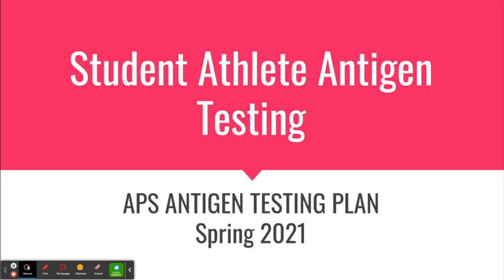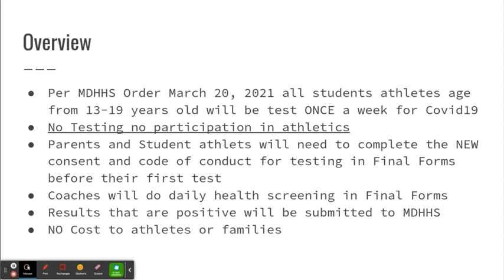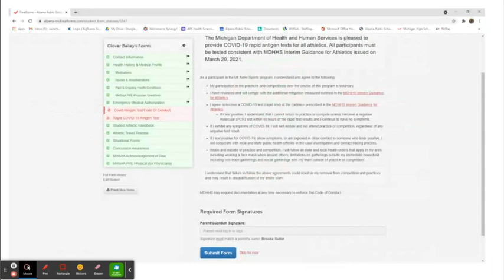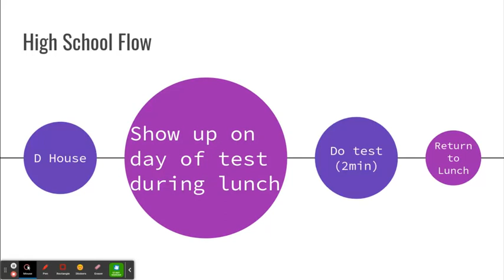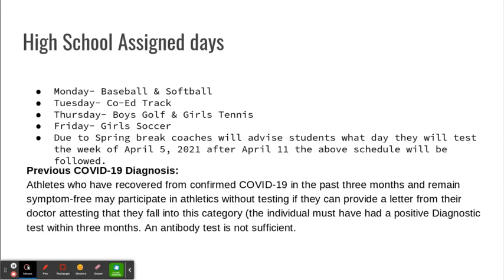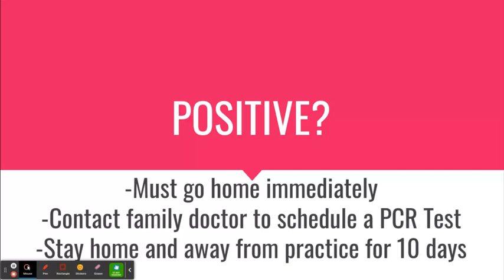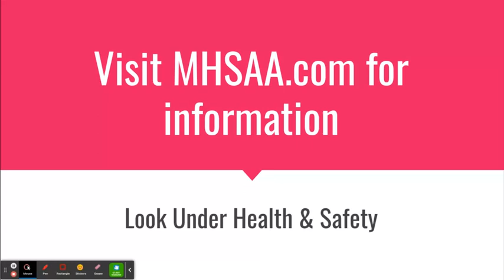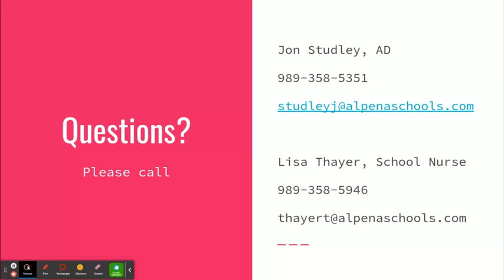Antigen Testing 2021